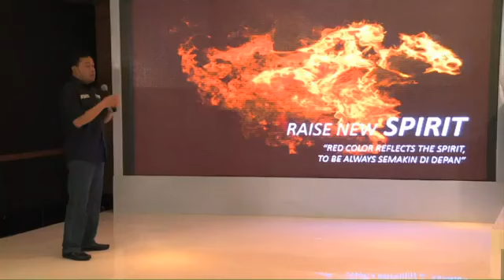JL99 with VR46 In jakarta